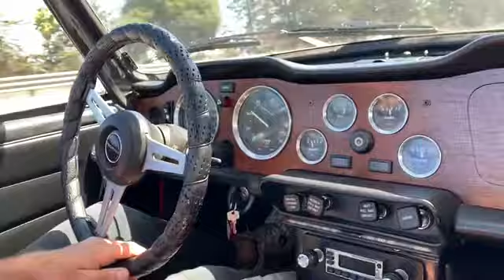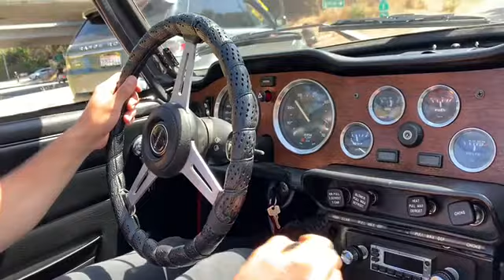1974 triumph TR6 At Dodi Auto Sales